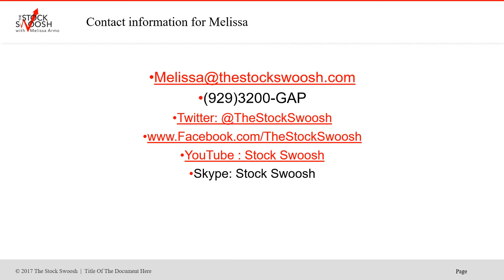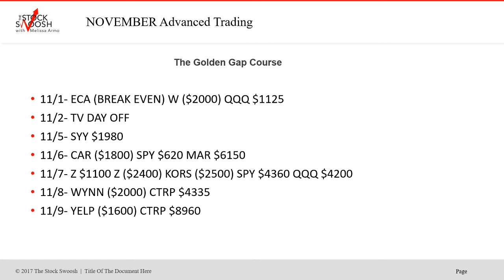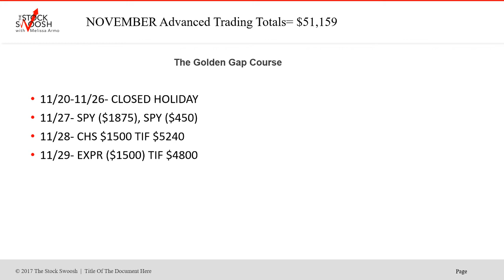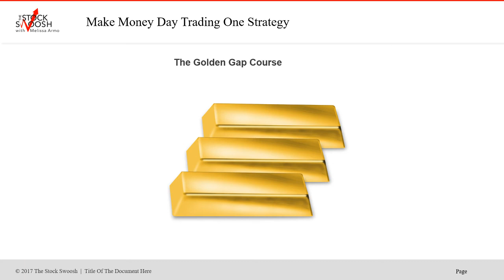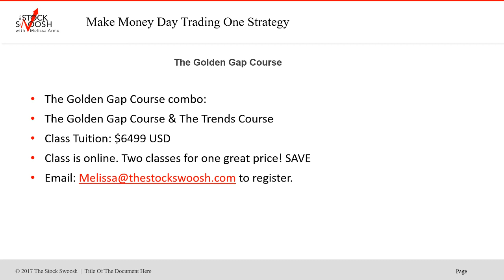November Advanced Trader $51K Profits